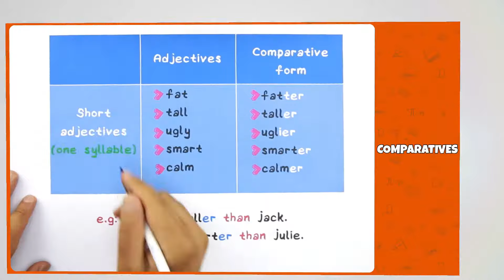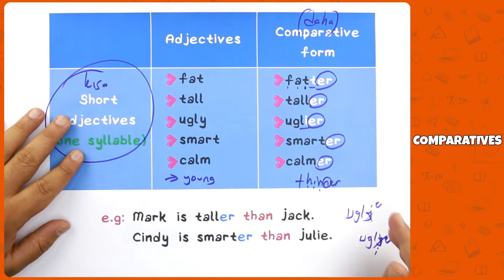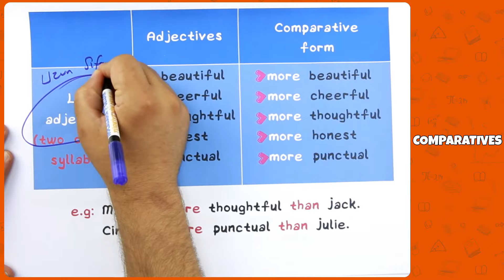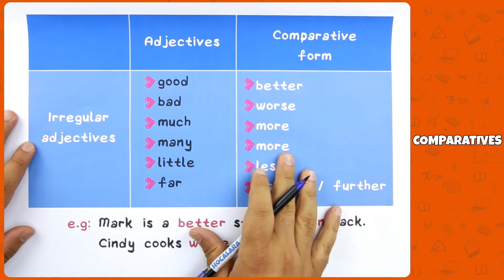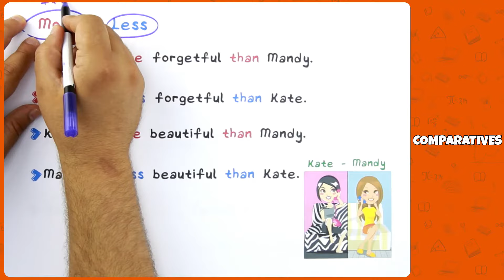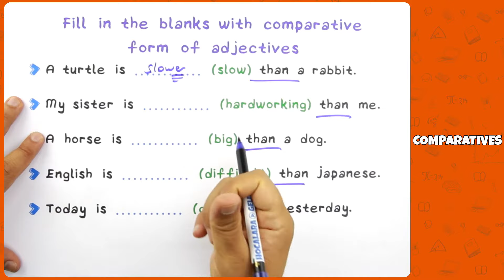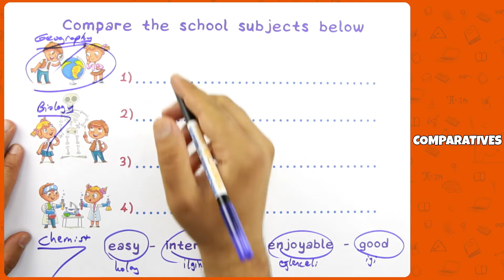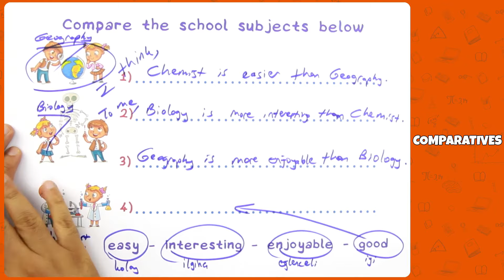7. Sınıf İngilizce - Comparatives | 2022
7. Sınıf İngilizce - Comparatives | 2022
0:00 Videoda Neler Var?
0:46 Short Adjectives and Comparative Forms
5:23 Long Adjectives and Comparative Forms
6:59 Irregular Adjectives
9:15 More and Less